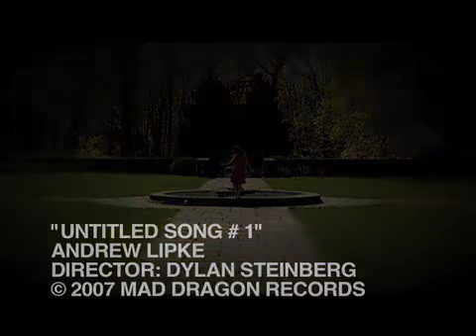Andrew Lipke "Untitled Song #1"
The official video for Andrew Lipke's "Untitled Song #1" from MAD Dragon Records. Directed by Dylan Steinberg.